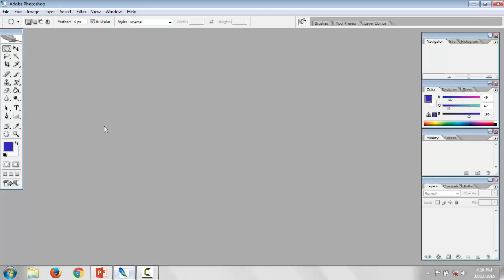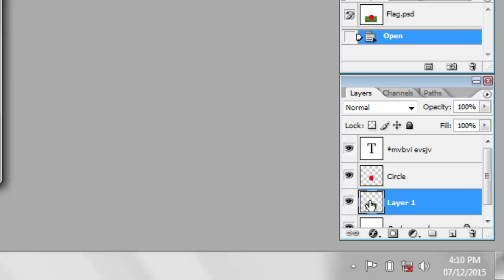How to make Target layer-19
This tutorial is based on NCTB's lesson in ICT Text book in class nine ten. You can learn Photoshop in a easy way. Just follow the tutorial and learn and earn.
ফটোশপে টার্গেট লেয়ের নির্ধারণ করেই অব্জেক্ট সম্পাদনা করতে হয়। যে লায়েরের অব্জেক্ট সম্পাদনা করতে হবে তা লেয়ের প্যালেটে মউস দিয়ে পুর্বেই ক্লিক করে নিতে হবে।